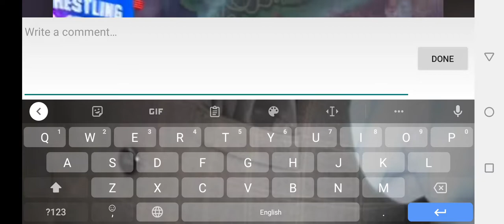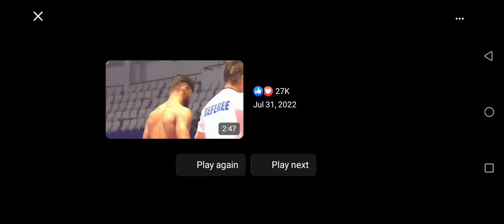world mas wrestling Championships 2022|Pakistan vs Serbia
Pak wrestling squad finishes 3rd in World Mas Wrestling Championship 2022
Pakistani wrestlers squad that grabbed the third spot in the world Mas Wrestling Championship 2022 was accorded warm reception on reaching home from Russia on Wednesday.

The 4th Mas-Wrestling World Championship was held in Yautsk, Russia, June 22-25, witnessed participation of wrestlers from around 45 countries including Pakistan, Russia, Kazakhstan, India etc.

Divisional Sports Officer Rana Nadeem and other sports officials besides coaches and wrestling lovers welcomed the mas-wrestling squad at the sports gymnasium and decorated them with flower garlands after the wrestlers landed at Multan International Airport Wednesday morning.

Three Pakistan players Muhammad Saad (60kg category), Ali Azhar (70kg) and Waqas Afzal (125kg) grabbed silver medals while Sheraz Ali (65kg) and Muhammad Alam (90kg) won bronze medals.

Nawab Furqan Khan, himself a wrestler with many successes for the country in wrestling, had organized the team as president Traditional Sports and Games Pakistan Association, was elated at the medal score Pakistani players registered in the world level competition.

He said, Pakistani squad remained medal-less during first three mas-wrestling championships held in 2014, 2016 and 2018. The fourth championship was special as it brought honours for Pakistan, adding that it was scheduled in 2020 but delayed to 2022 due to coronavirus pandemic.

Players and officials including coach Raja Qadeer Haidar, head coach Muhammad Aslam, and Hussain Khalid expressed delight and said they would train harder for the gold medals in the next world mas-wrestling championship.